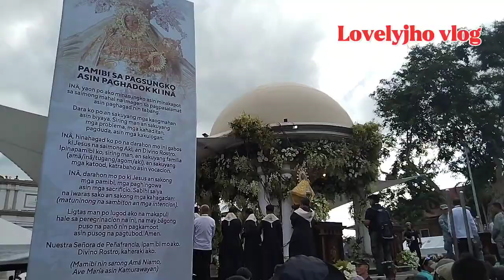FLUVIAL PROCESSION of Nuestra Señora de Peñafrancia 2023 religious festival ||Lovelyjho vlog